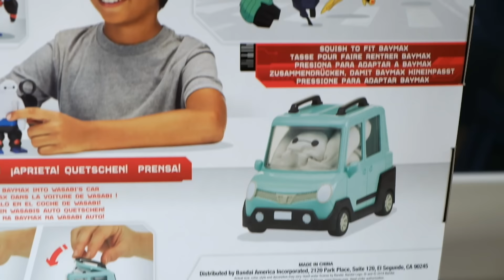Big Hero 6 Squish to Fit BAYMAX Toy Unboxing - Underwater suit, Battle Armour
In this video I unbox the BIG HERO 6 THE SERIES - SQUISH TO FIT BAYMAX. Inside there's a soft squishy Baymax toy, Wasabi's car plus two Baymax suits including his underwater scuba suit plus his 2.0 red battle armour.

You'll see each piece in turn as I have fun squishing Baymax into each one! Enjoy!

If you'd like to see more robots, old and new, then…

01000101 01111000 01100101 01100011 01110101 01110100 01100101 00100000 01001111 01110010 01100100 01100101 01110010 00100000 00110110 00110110